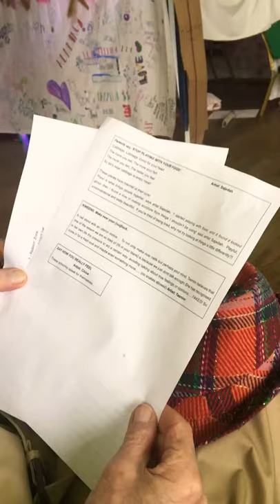Cabbage art 5May2019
Arts festival devised by local kids to wake adults up.